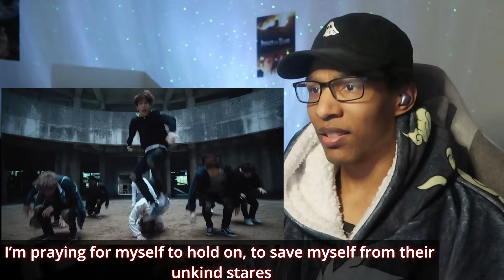THIS is a VIBE!! | STRAY KIDS - HELLEVATOR M/V + LIVE Performance REACTION!!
Hello! My name is TEEJ & or TJ lol I am an aspiring music artist and content creator. Today I will be reacting to SKZ in hopes of expanding my K-pop knowledge and music library. Fingers crossed you like me reacting to this K-pop song for the 1st time.